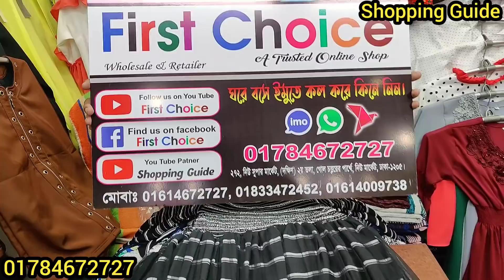31st এর কাড়াকাড়ি অফারে ওয়েস্টার্ন গাউন/টপস/ওয়ানপিস || Western gown/Tops/OnePiece || কমদামে টপস